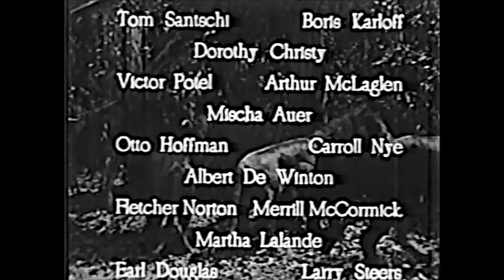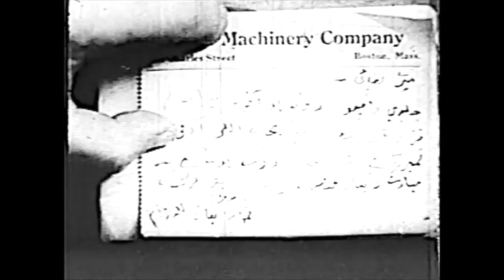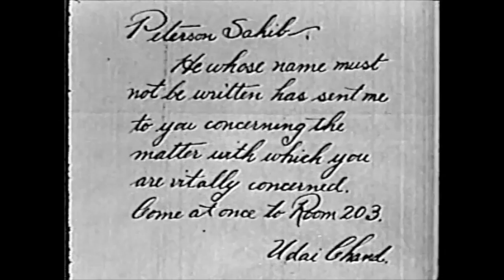King of the Wild Boris Karloff Chapter 7